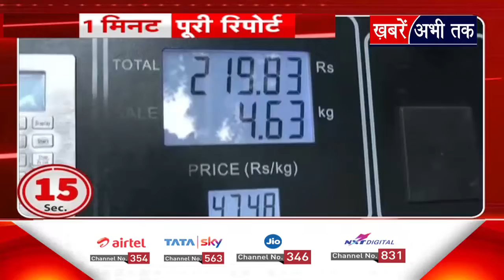1 मिनट पूरी रिपोर्ट: देखिए देश-दुनिया की सभी बड़ी खबरें एकसाथ | Top News Today | Khabrain Abhi Tak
1 मिनट पूरी रिपोर्ट: देखिए देश-दुनिया की सभी बड़ी खबरें एकसाथ  | Top News Today | Khabrain Abhi Tak